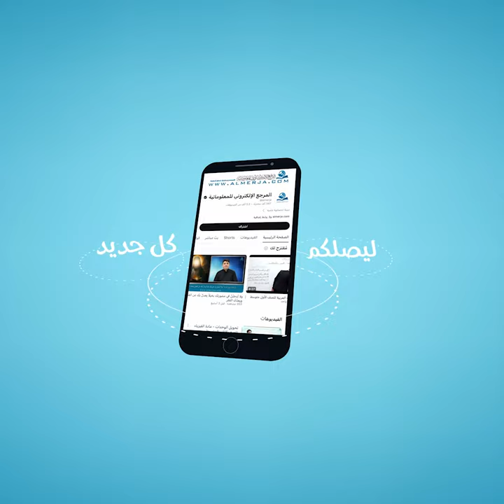مسكين ابن آدم